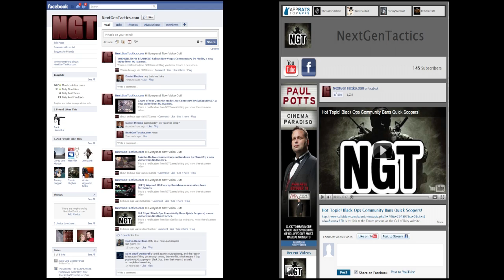Black Ops Zombies on Ascension 2-Player Live Commentary: The Secret to a FREE Perk (Part 2)